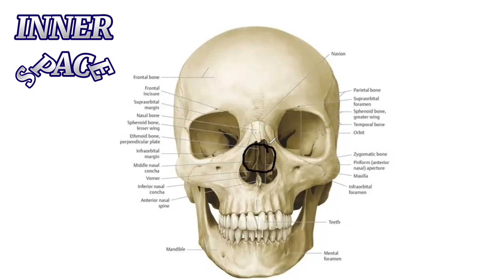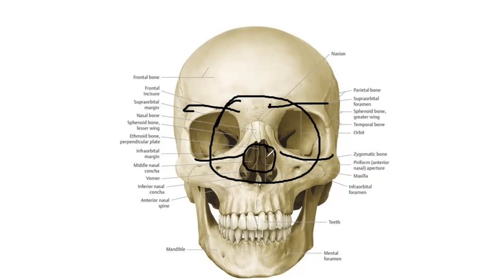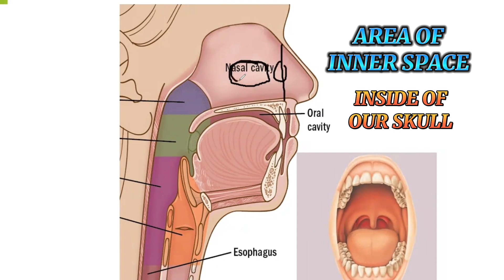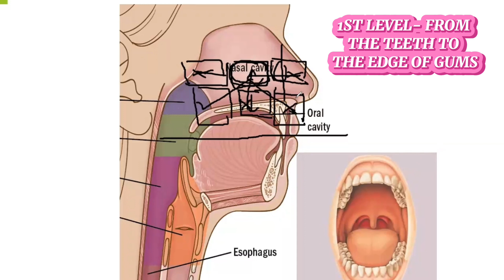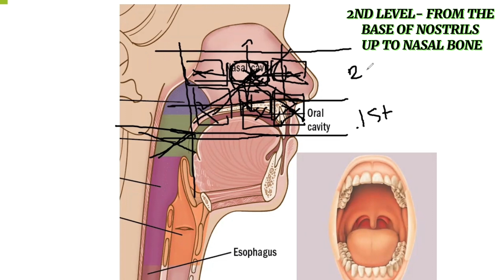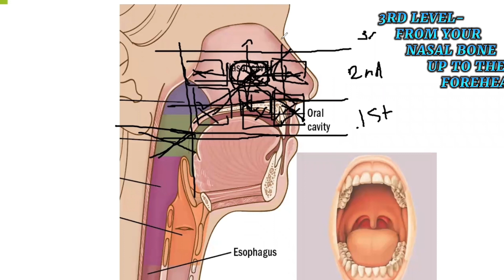Random Lesson and Tips in Singing 25